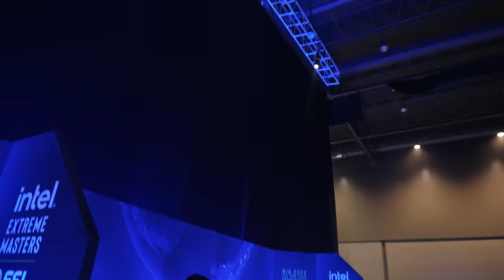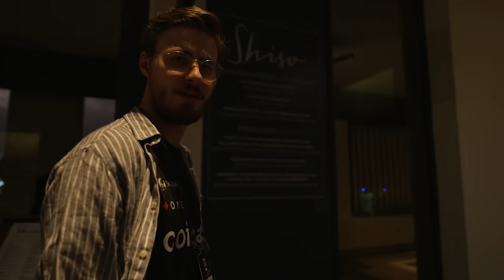MEGA COMEBACK GEGEN FURIA | LIVINGBIG Rio Major Episode 2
Im Auftaktspiel des IEM Rio Majors in Rio de Janeiro geht es direkt gegen das beste brasilianische Team vor Ort - FURIA. Wie sich die Jungs vor den tausenden brasilianischen Teams schlagen, seht ihr in der zweiten Episode von Living BIG. Bewertet das Video und schreibt GOBIG in die Kommentare, wenn euch der Content aus Rio gefällt!